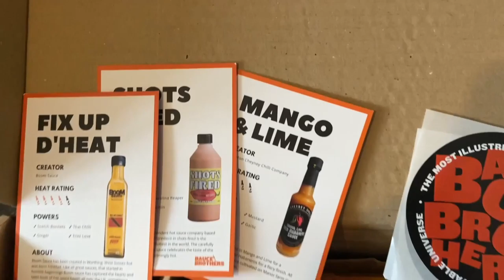Bauce Brothers & Flaming Licks sauces reviews coming soon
Flaming Licks
Bauce Brothers
Hot sauce review